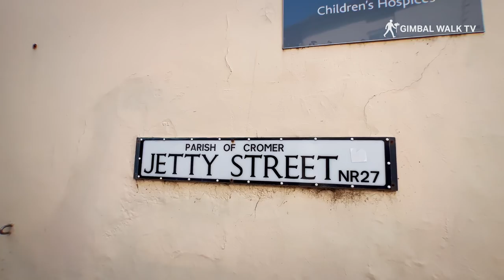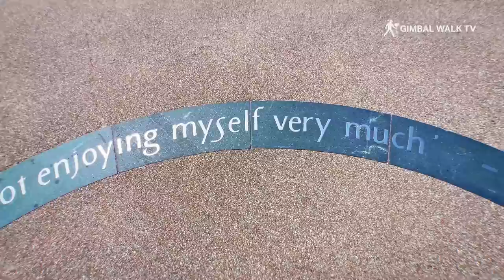CROMER | Is Cromer in North Norfolk the perfect seaside holiday town?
We walk through Cromer Town Centre and down to beach and Cromer pier to see what this popular tourist destination has to offer.

When we last visited Cromer on the Gimbal Walk TV Travel and Tourism channel we only did a short walk so I wanted to return to the Town Centre and the seafront to do a full tour of the streets, hotels, shops, beach, pier and sea to see what Cromer really has to offer tourists and holidaymakers.

People come from all over England and beyond to visit Cromer. It's easy to see why with the historic Cromer Pier, the sandy beaches, the long promenade and esplanade and the beautiful town centre.

Dominating the skyline here is the Hotel De Paris which overlooks the seafront and looks down on the famous Cromer Pier.

Famous for Cromer Crab and Crab fishing, Cromer has been a holiday and seaside town for centuries, attracting tourism and people coming for their holiday for many years.

We begin our Cromer Tour up on the clifftop on Runton Road, walking down to the Town Centre. We head into the town via New Street passing Leisureland Amusement Arcade and along to Jetty Cliff and High Street.

On this walking tour we take in all the famous landmarks including the Parish Church, Cromer Esplanade, the fishing boats and the colourful beach huts as well as Cromer Pier itself.

Further down we pass the lifeboat cafe and the RNLI Henry Blogg Museum which tells the story of decorated RNLI volunteer Henry Blogg.

We take time to admire the Hotel De Paris which is a stunning and imposing looking hotel.

For the perfect seaside day out or holiday visit Cromer, Norfolk. Just four miles east of Sheringham it's a delightful and beautiful seaside town.

Cromer is a coastal town and civil parish on the north coast of the English county of Norfolk. It is 23 miles north of Norwich, 116 miles north-northeast of London and four miles east of Sheringham on the North Sea coastline.

Cromer Beach is vast and you'll never run out of space to find to enjoy making sandcastles, catching crabs, paddling in the sea and more.

If you want to fish for crabs you can do some crab fishing from Cromer Pier too!